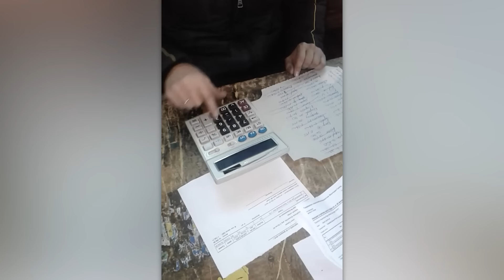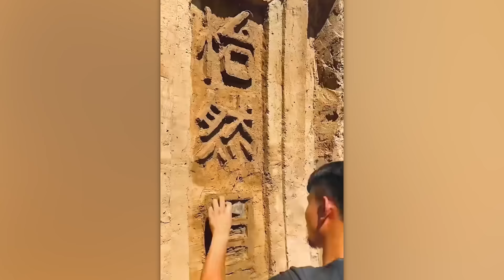Des Vidéos Satisfaisantes de Travailleurs Accomplissant leurs Tâches à la Perfection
La meilleure façon de se détendre est de regarder les autres travailler. Surtout s'il s'agit de véritables maîtres - Alors regarde cette vidéo dès maintenant! TechZone FR